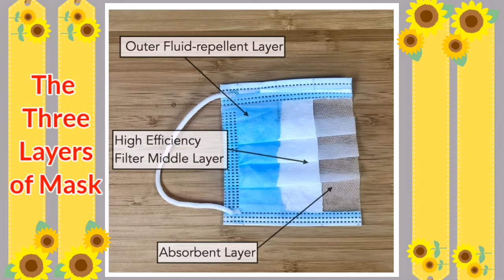Looking Back To A Year That Was...(Revisiting The Mask-Part 1)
This is my quarantine anniversary vlog, revisiting the mask, its importance nowadays, and how to cope lightly living behind the mask are in this video.

This is a personal thought of your content creator and I hope I will be able to share something useful in this vlog. Thank you!